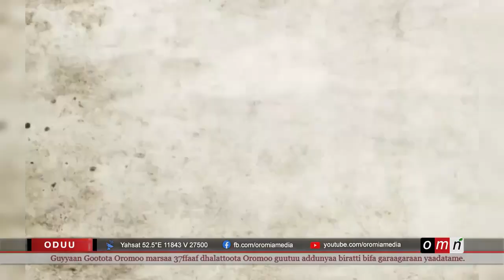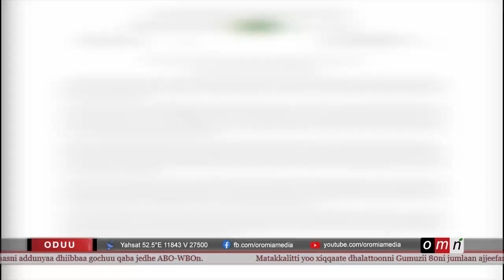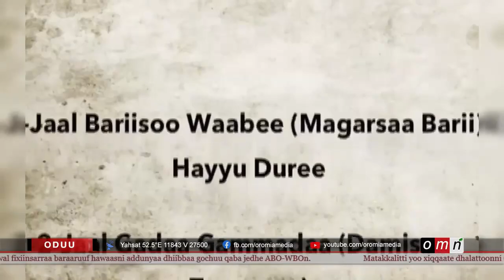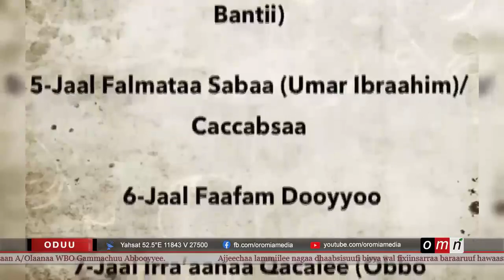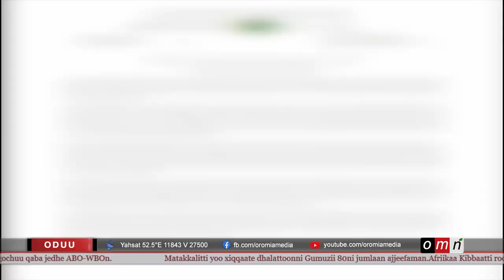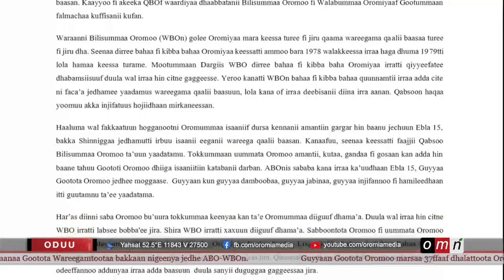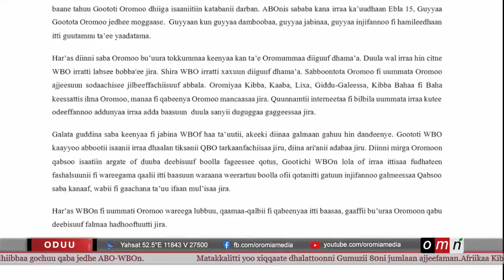OMN Horn ODUU Ebla 15, 2022